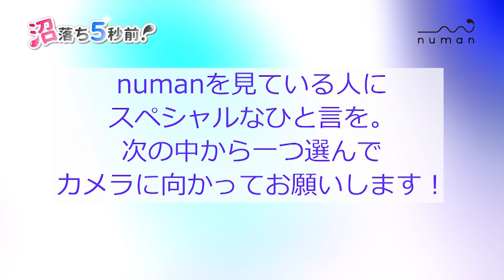結城伽寿也さん撮り下ろしコメント動画【numan】沼落ち5秒前！－俳優編第49回－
コダワリ女子のための異次元空間マガジン『numan（ヌーマン）』が、あなたの明日の沼をナビゲート！

numanチャンネル(ヌーマンチャンネル)の登録はこちらからお願いします！